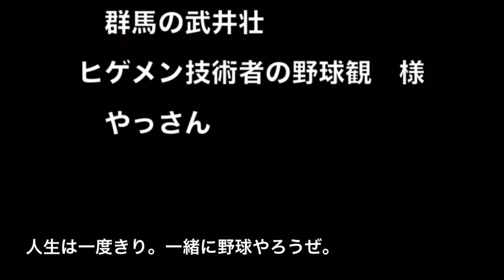【軟式野球で抑えられる投球術を紹介】ストロングリーグ特別部に所属の高学歴チームとの対戦！守備編！しょーへー2安打完封！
研究したおかげで投球術について語れるようになりました！

たくさんの自分の知識、引き出しを伝えていきたいと思います！

MC所属のしょーへーは日曜日は目黒1部のマイナーズでも活動中！

野球youtuber向と同チーム！
1部レベルの強豪チームとの試合で日々成長させてもらってます。